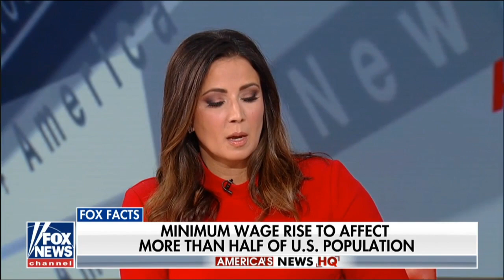Alfredo Ortiz on Fox News - January 1, 2020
Alfredo Ortiz was featured on Fox News on January 1, 2020 to discuss harmful minimum wage increases.